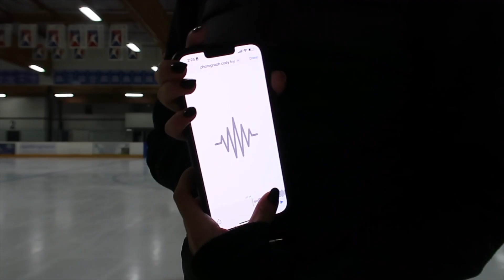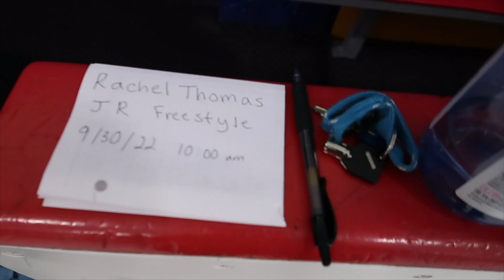figure skating week in life | taking my junior freeskate test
check out my stan store: ask me skating questions and get a personalized video from me, get your skating music cut, and buy my soaker pattern so you can make them yourself!!

📹 socials
discounts and codes 4 u:
yesstyle code: RACHELXOXO2

FLYIN - Sugar High
Adeline Paik - Sleepy Tiger
Pandaraps _ California Boiz (Instrumental Version)
Adeline Paik - Talk of the Town
Zeeky Beats - Summer Love